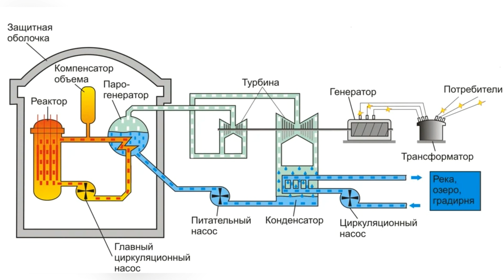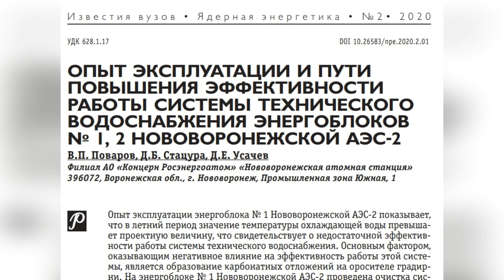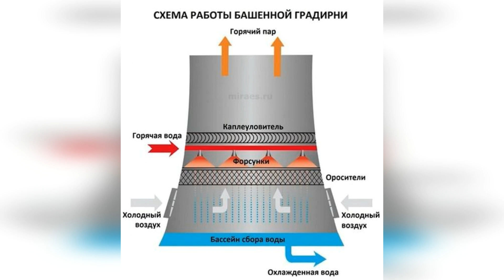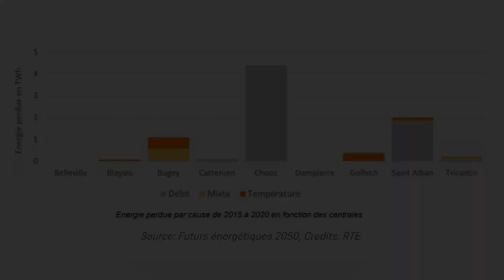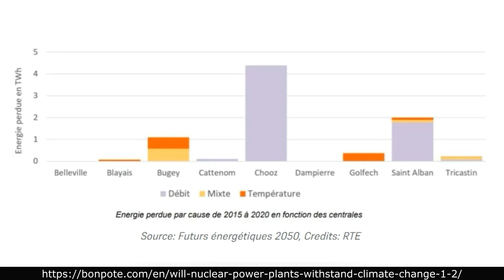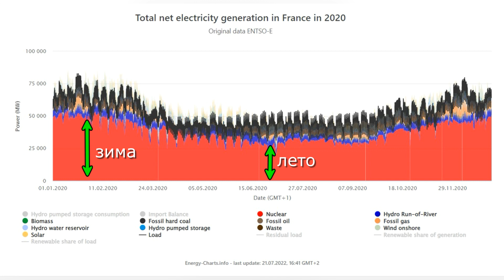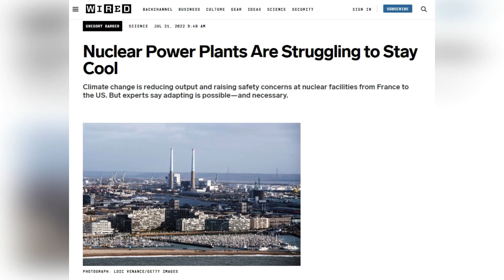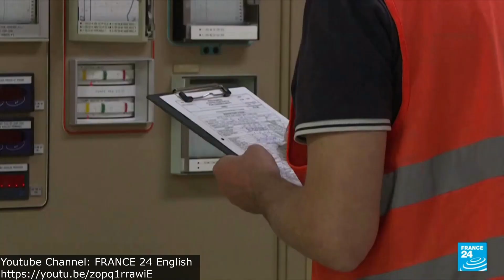АЭС Франции отключают из-за жары? Разбираемся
В последнюю неделю много говорилось об остановке французских АЭС из-за жары. Европу действительно накрыла чуть ли не самая мощная волна жары за последние десятилетия, местами температура держится за +40С. В этом виде я расскажу о том насколько серьезно и масштабно это коснулось французских АЭС.
Тайм-коды:
0:00 Вступление
0:19 Основы
1:49 Перегрев рек
2:52 Системы охлаждения
4:45 Каких АЭС коснулась жара
6:27 Влияние жары
7:33 Общая ситуация в атомной энергетике Франции
8:55 Жара и энергетика
9:53 Выводы